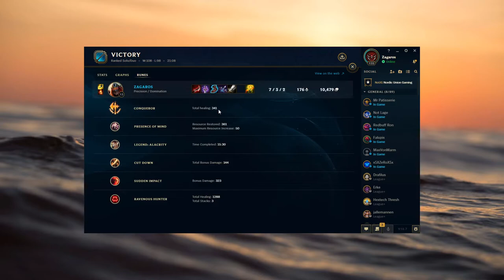ZED VS JAYCE MID SEASON 10 - ENEMY TEAM GETS DESTROYED!!!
In this video I play Zed vs jayce in the mid lane.

As usual I'm not saying I'm a god at Zed. I'm trying my best and aiming to become better and better at the game. Sometimes I manage to get some good plays with Zed.
The goal is to become a high elo Zed player.